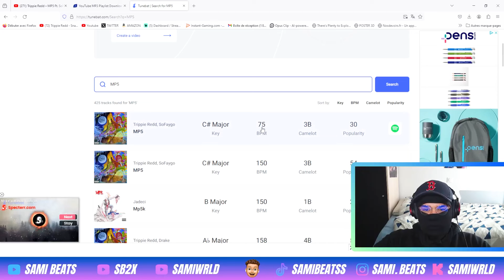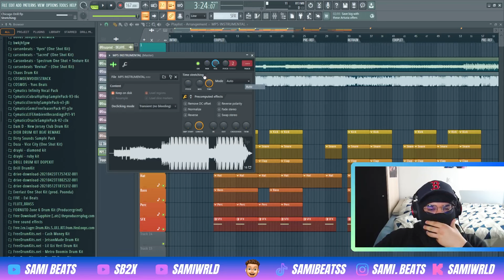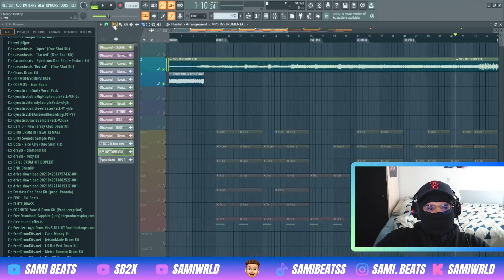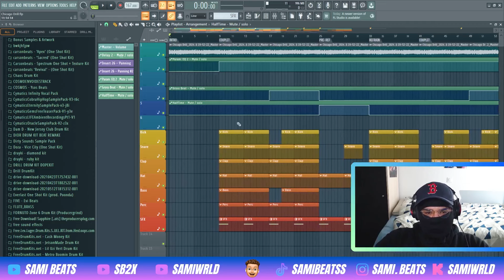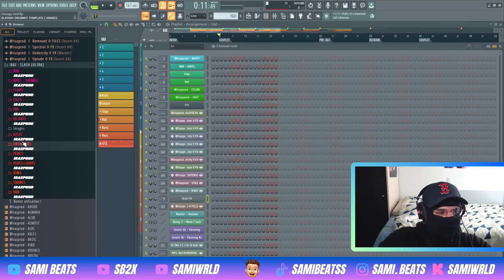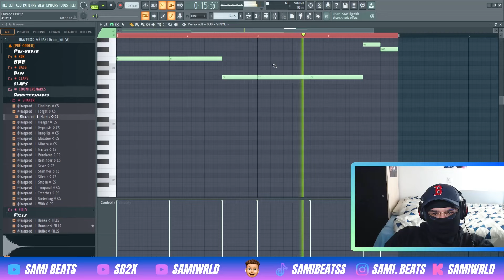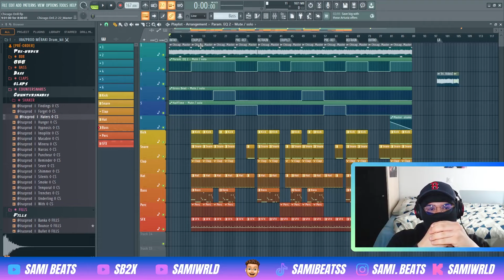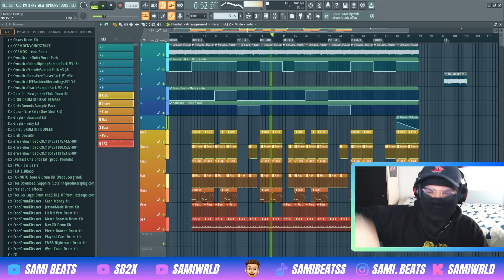Faire de la RAGE DRILL pour KERCHAK ?! 🎹 | LiveCompo #8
Aujourd'hui, je vous montre comment faire de la Rage Drill pour Kerchak !
Bonne vidéo ✌🏽(et dis moi ce que t’as pensé de la vidéo 😉)